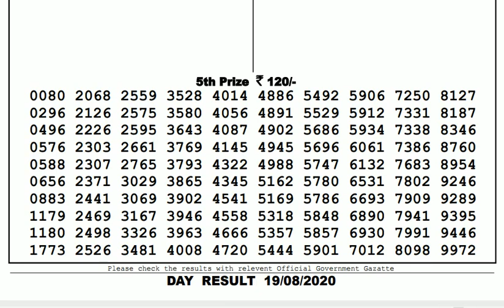Lottery Live I Lottery Results I Sombad Lottery 11.55am 04.00pm 08.00pm gdn